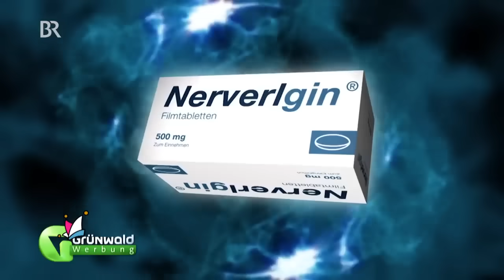Nehmen Sie Nerverlgin! | Grünwald Freitagscomedy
Überarbeitet? Zu viel Stress im Job? Da gibt es jetzt ein ganz neues Mittel und das hat dieser Wirt alias Günter Grünwald ganz bitter nötig.

Mehr von Günter Grünwald gibt es hier in der Mediathek Ungebremst haut Günter Grünwald auf den Putz und lästert sich durch den Bayern-Kosmos und den Irrsinn der restlichen Welt: laut, lustig, deftig und nicht immer politisch korrekt.